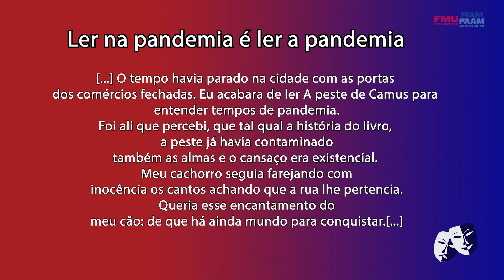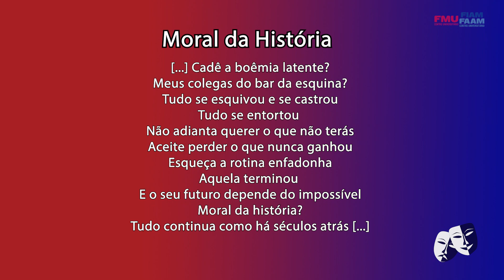Mostra Virtual de Talentos